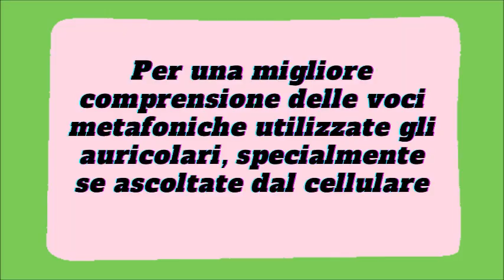Gocce p144| Gli anziani sono tetto e fondamenta per noi| Solo le famiglie possono fermare il sabba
In questo episodio troverete, nei messaggi di Chico Xavier, un insegnamento prezioso che ci spiega quanto le persone anziane della nostra famiglia siano preziose, pur con pregi e difetti, costruiti spesso attraverso una vita difficile, laboriosa, di sacrificio. Sono le basi su cui ci reggiamo oggi e le travi che reggono il tetto dell' esperienza saggia e benevola. Con una bellissima immagine il messaggio ci dice che essi mostrano lo splendore e le tenebre del tramonto. Nei messaggi metafonici viene rivelato un concetto molto importante: oggi la famiglia è attaccata da certa ideologia "globalista" perchè essa è l'unico baluardo possibile contro la deriva di questa società e, soprattutto, è l'unica istituzione umana in grado di fermare il grande sabba satanico che oggi si sta svolgendo sulla scena del mondo con la "pantomima" e l'elargizione capillare dei veleni di stato che hanno lo scopo di diminuire la popolazione mondiale in un enorme sacrificio umano, come mai visto prima nella storia umana, ideato come soluzione finale dagli psicopatici padroni universali (così come li definiva Giulietto Chiesa).

⭐️Titolo: Gocce p144| Gli anziani sono tetto e fondamenta per noi| Solo le famiglie possono fermare il sabba